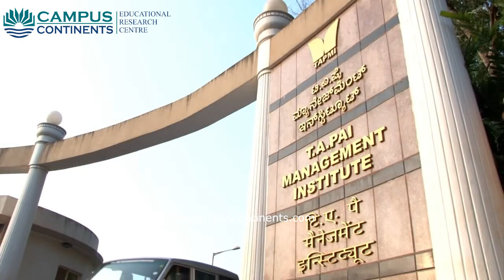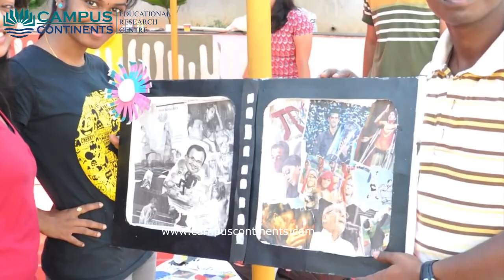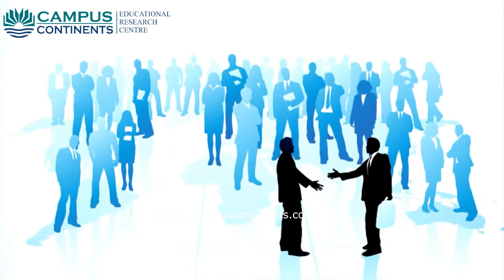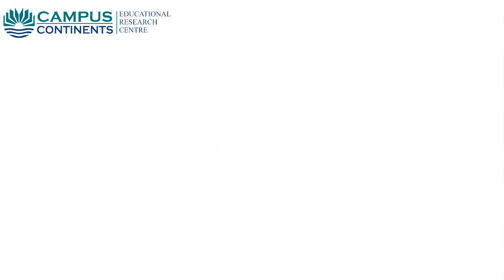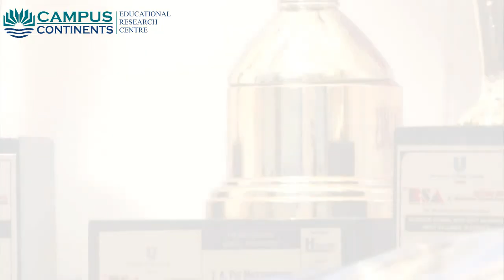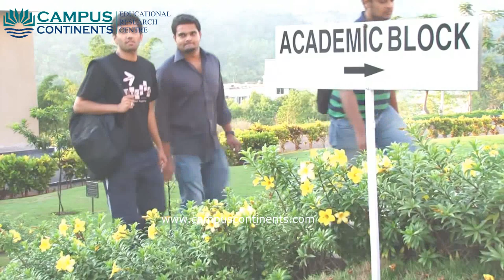T A Pai Management Institute - TAPMI, Manipal, Karnataka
Banglaore - 560054